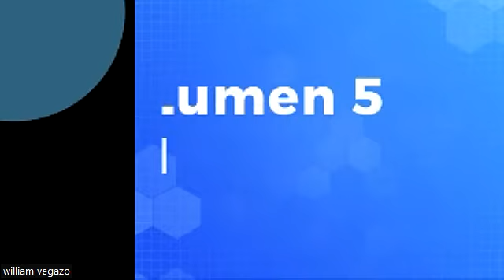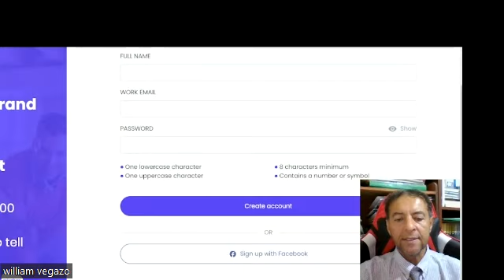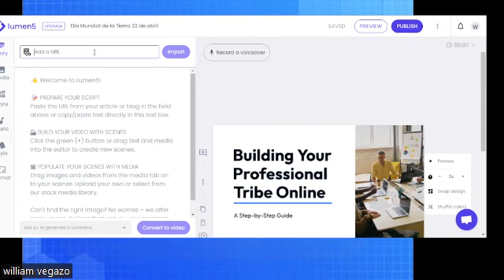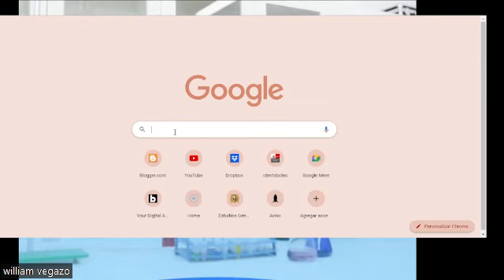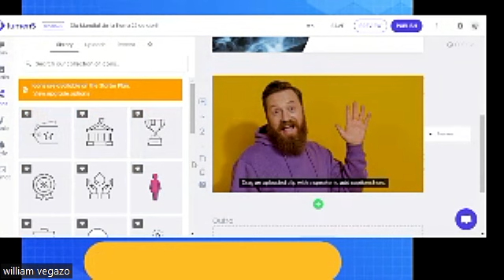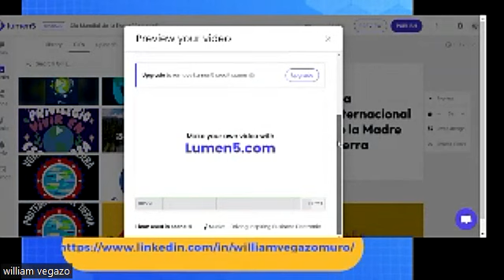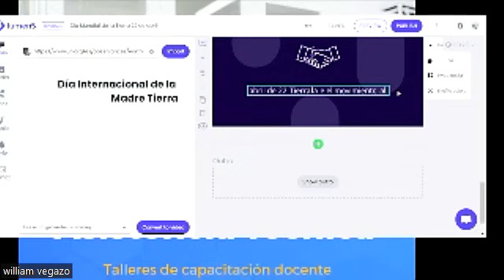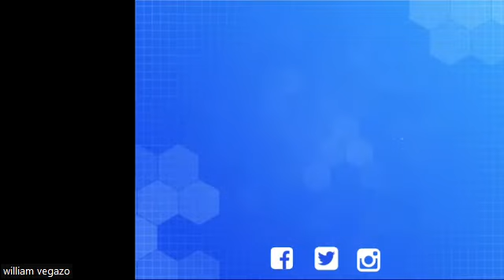Taller N° 3 Lumen 5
Asistencia técnica para docentes innovadores con Lumen 5